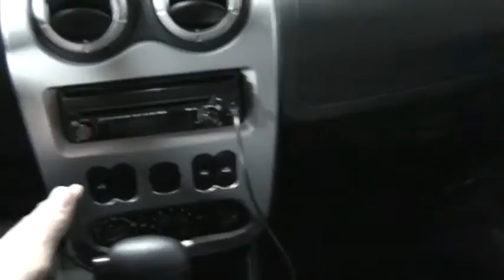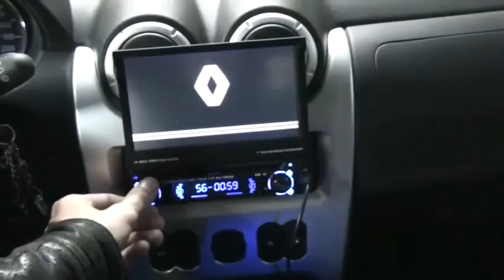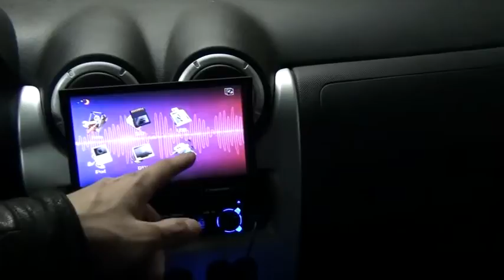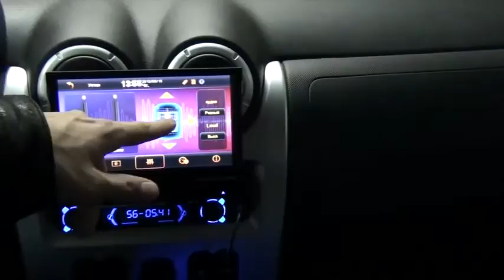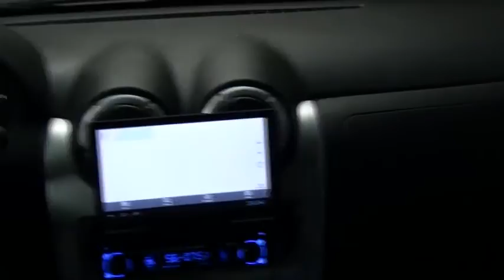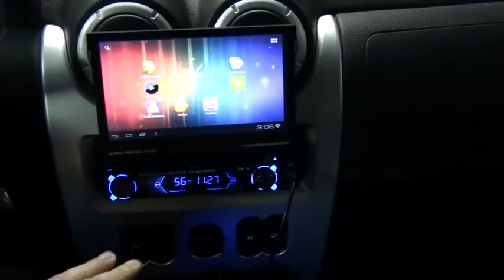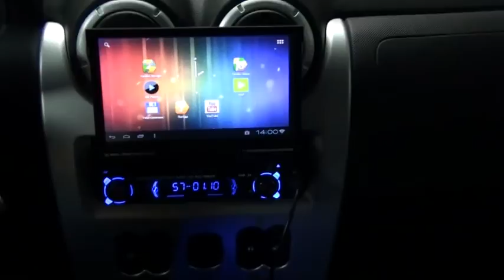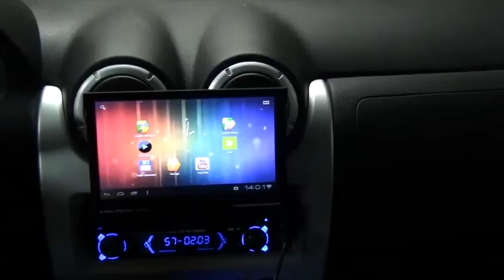Авто-мультимедиа система "Road Veles" с Android 4.0 в Renault Sandero Stepway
Обзор китайской автомобильной мультимедия система "Road Veles" с Android 4.0.4
Андройд сдох на этом китайском говне через 2 года, тупо не грузится.